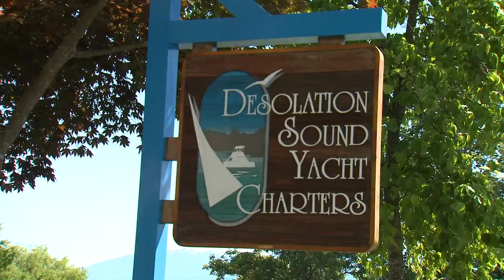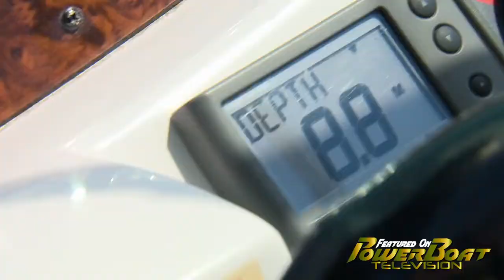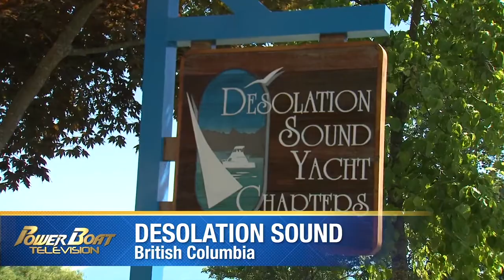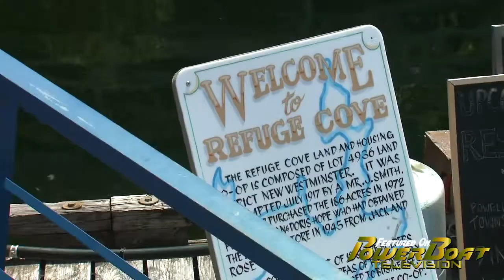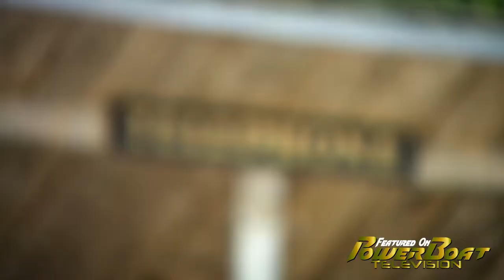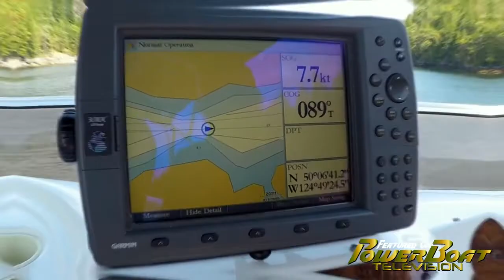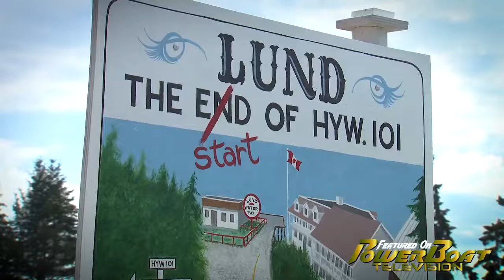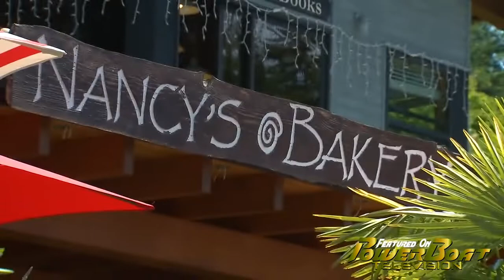PowerBoat Television - Desolation Sound Charters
Steve meets up with Desolation Sound Yacht Charters and takes one of their fleet, a Meridian 341, into the magnificent solitude and majesty of British Columbia’s famous cruising ground.